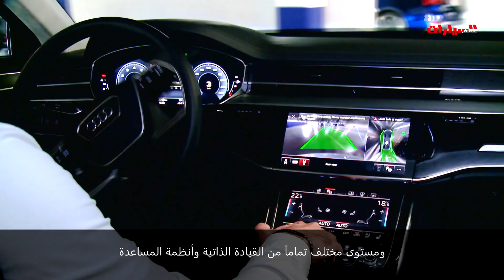أودي آي 8 الجديدة لعام 2018 رسميا في دبي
لإطلاق الإقليمي الرسمي لسيارة أودي A8 الجديد كلياً لأول مرة في دبي ذات المستوى العالي من هندسة القيادة الذاتية وذلك قبيل مشاركتهم في معرض دبي الدولي للسيارات